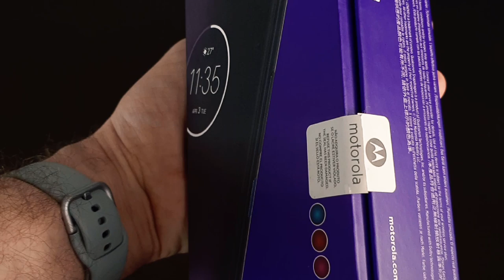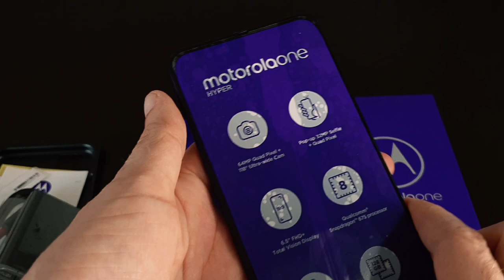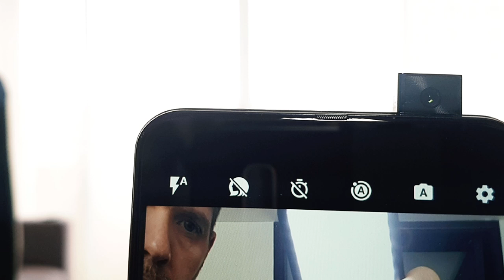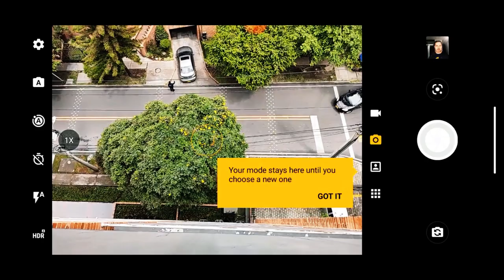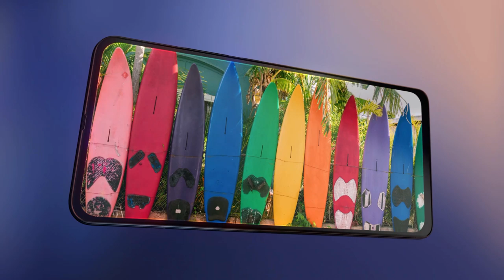Motorola One Hyper unboxing y análisis en español - Parte 1/2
Este es el Motorola One Hyper, unboxing y análisis primera parte.´

Principales características:

Comencemos por el diseño. La parte trasera es de policarbonato, se le marcan las huellas, pero viene con protector de silicona transparente.

Sensor de huellas trasero, con  buen desempeño y ademas integra un sistema luminoso de notificaciones.

La cámara principal es de 64 megapíxeles y la cámara frontal pop-up de 32 megapíxeles, que  permite disparar en menos de un segundo. Cuenta también, con un mecanismo de protección contra caídas, que hace que automáticamente se repliegue o cuando el teléfono se da vuelta.

Las dos cámaras cuentan con Night Vision y Quad Pixel.

Desbloqueo de rostro no

Pantalla IPs, libre de Notch. Resolución Full HD+ de 6,5" Total Vision ya que se extiende de borde a borde.

Procesador Qualcomm Snapdragon 675 con procesamiento IA avanzado.

4 GB de RAM + 128 GB de almacenamiento interno.
Tarjeta SD de hasta 1TB. Bandeja dual: SIM+SIM o SIM+SD

Batería 4500 mAh con cargador de 45 W. Aproximadamente hasta 12 horas con 10 minutos de carga (bajo ciertas condiciones).

Micrófono de cancelación + conector de 3.5mm.

Pixelco Tech

Internet & tecnología.
Diseño & desarrollo web.